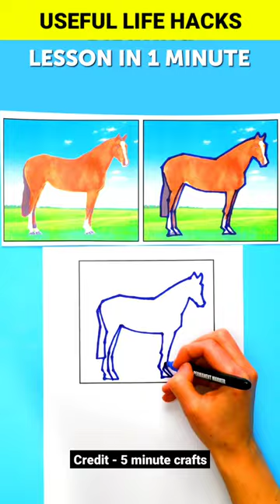Useful Life Hacks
TV Ads का असली सच
How TV Ads Are Made
देखिये कैसे TV ADS वाले आपको बेवकूफ बनाते है
Take a Look at how these Commercials are Made
देखिये कैसे TV ADS आपको खुले-आम मामू बनातें हैं
How TV Ads Are Actually Made
Reality Shows का असली सच
Real Reality of Reality Shows

[ VIDEO CREDIT - 5 MINUTE CRAFTS ]

general knowledge
facts in india
viral fact videos
amazing facts
myindia
facts in hindi
fact video
interesting facts
facts video

viral amazing videos
amazing clips
Amazing clips in hindi
Awesome video
interesting clips
most amazing videos
mind blowing scene
Beautiful videos